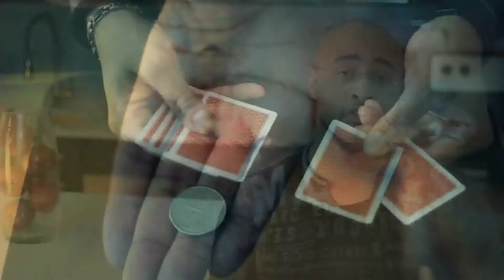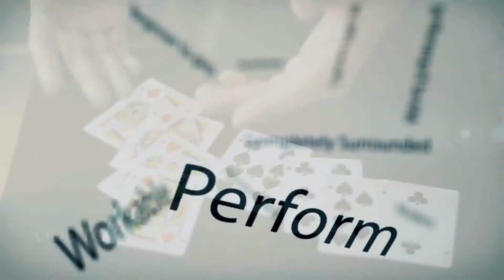Liberty Fingertips 2 by Eric Jones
The Freedom To Perform In The Round

Tired of "angly" magic? Liberate yourself from the persecution of bad magic and find independence with Liberty: Fingertips Part II

In 2007, Eric JOnes released a set of lecture notes intended to be an homage to his idol, Stevie Wonder. The notes included magic targeted for laymen that magicians seemed to enjoy as well. Liberty is the follow up to Fingertips Part 1 with more magic and tips for the trade that will help make you a better magician and expand your magic arsenal of sleights and routines. All of the routines listed in this section are intended to be done surrounded, so you have no angle considerations.